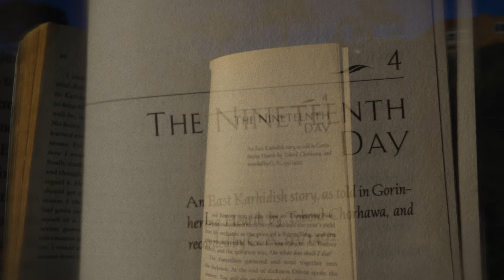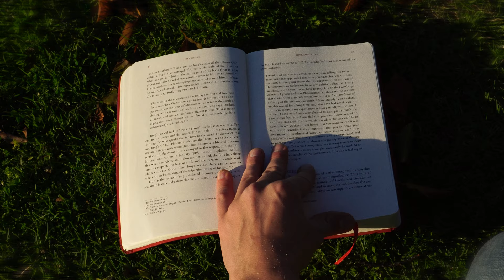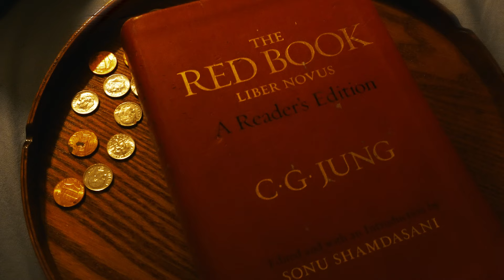Pelican Club - Mai Tai (Official Music Video)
Official video for the song Mai Tai by Pelican Club.

Shot in and around San Diego, California on a Sony a6400.

Please follow the band and share/playlist the music if you dig it.

Amazon Music